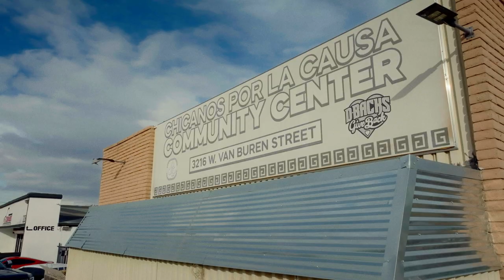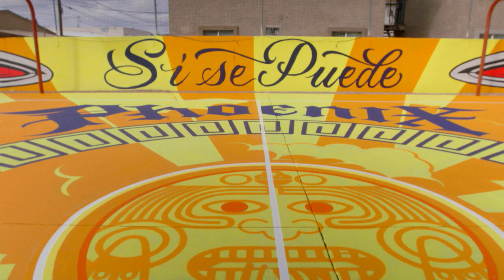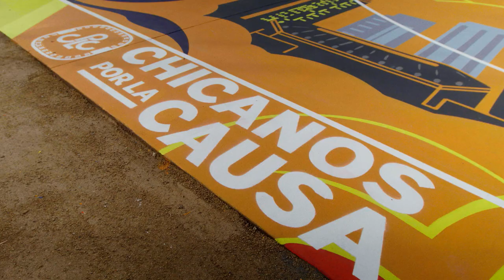2K Foundations: Phoenix, Arizona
2K Foundations, Devin Booker and Mister Cartoon unveil renovated court at Chicanos Por La Causa Community Center.